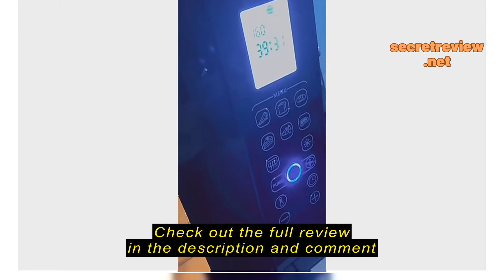Review Kyowa Digital Electric Oven 60L (Black) KW-3354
Kyowa Digital Electric Oven 60L (Black) KW-3354